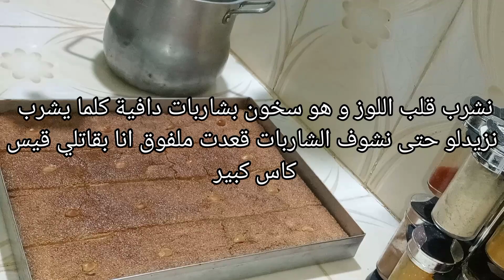قلب اللوز للسهراتكم الرمضانية بجميع اسرار نجاحها الأصلية بدون لبن مقادير بالكاس و الغرام مطبخ آنيا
قلب اللوز
مقادير قلب اللوز لصينية
37×30سم
كيلو سميد خشن (دشيشة تاع قلب اللوز)
400غ(كاسين)سكر
200غ (كاس)مارغرين او سمن ذايب و بارد
ملعقة صغيرة ملح +ست مغارف كبار ماء زهر
ثم نضيف كاس و نصف ماء+ماء زهر
الشاربات:زوج لتر ماء +كيلو سكر
فنجان ماء زهر قطعة ليمون
جربو نصف الكمية كاول تجربة
رطل سميد خشن
كاس سكر او 200غ سكر
نصف كاس سمن ولا مارغرين دايبة و باردة اي 100غ
ملح و 3 مغارف كبار ماء زهر
بعدما يبات نضيفلو 3/4 كاس ماء+ماء زهر
الشاربات: لتر ماء مع  رطل سكر  قطعة ليمون نص كاس  ماء زهر مع الاخير .